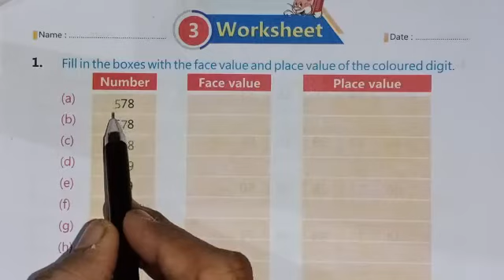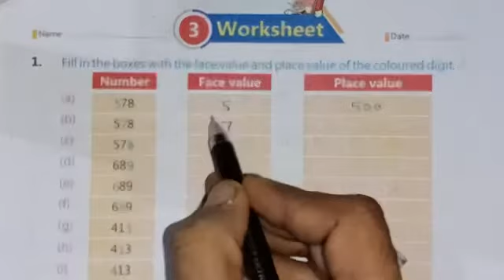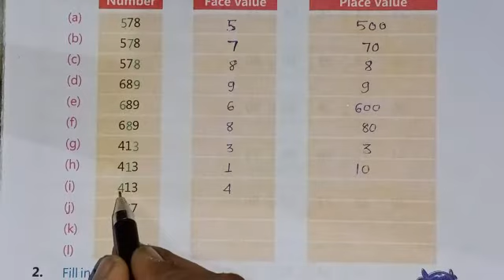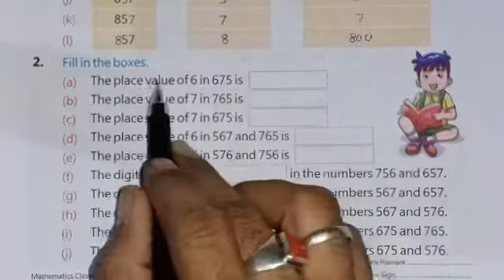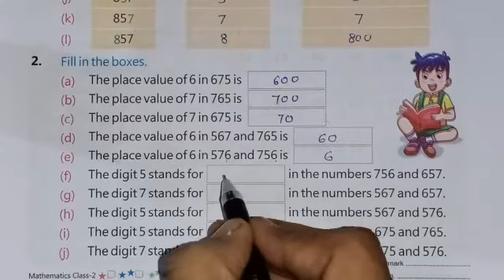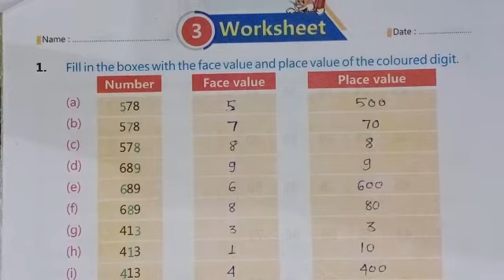CLASS - 2 MATHS WORKSHEET - 3